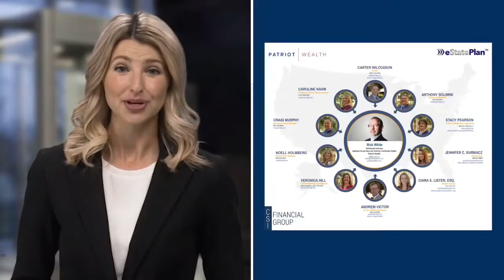CSI Chantel Promo For Advisors and Clients-Rick White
Promo for Rick White